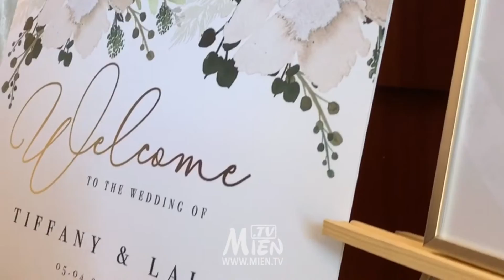Feuy & Lai’s Iu Mien Wedding - Nonstop Song and Dance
You’ll want to play to the end—we saved the best for last.